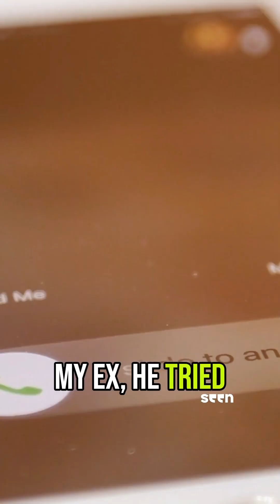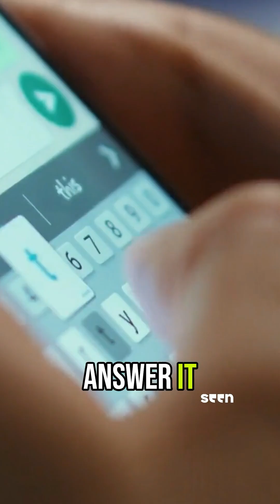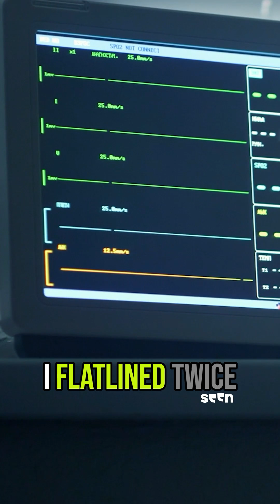A Red Flag Was Rough Play Fighting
‘The amount of blood that was coming out of me, I knew I was gonna die.’
Rhiannon was given a 30% chance of survival after being attacked by her ex. She shares her story in the hopes of helping others in abusive relationships.